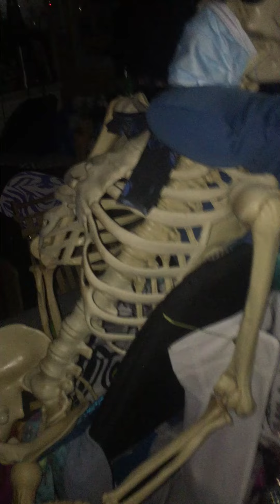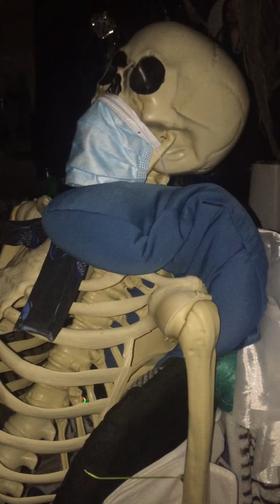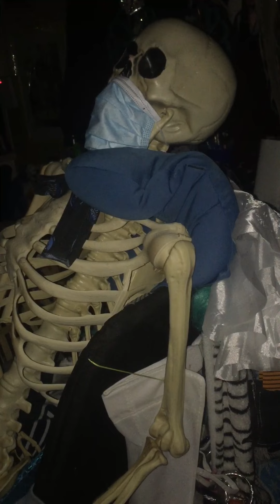MEGAMIND DREAM #5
Facebook same name : Instagram

Astar Elisa GhostSinger

YouNow copy past above name

User name Vimeo.com nick name

Elisa Boya
J
Thanks ! ‍♀️‍♀️